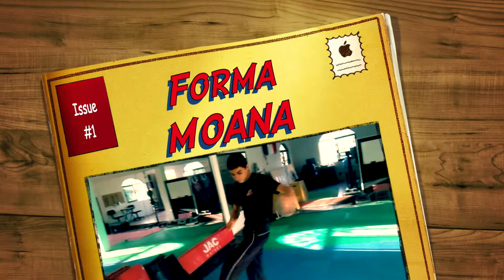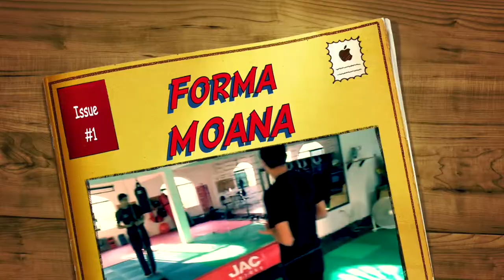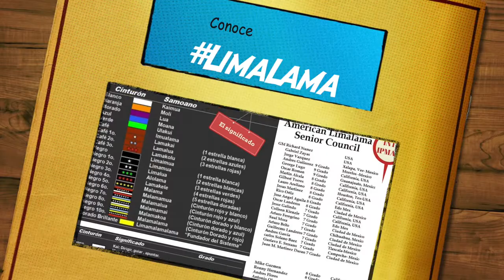Escuela de Artes Marciales (Lima Lama IPMAO) Forma MOANA / Raziel